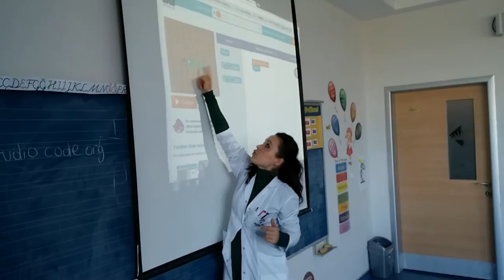MARDİN BAHÇEŞEHİR KOLEJİ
2. SINIF